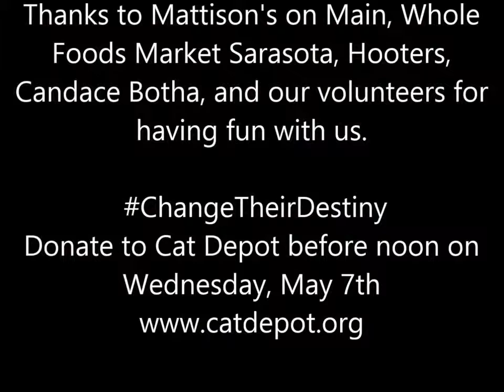Cat Depot 2014 Giving Challenge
Cat Depot
2542 17th Street